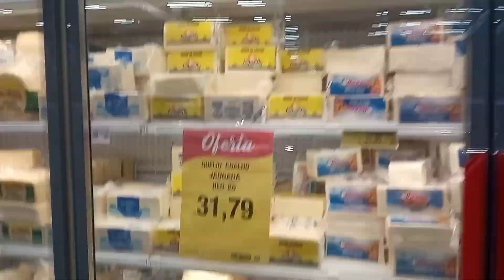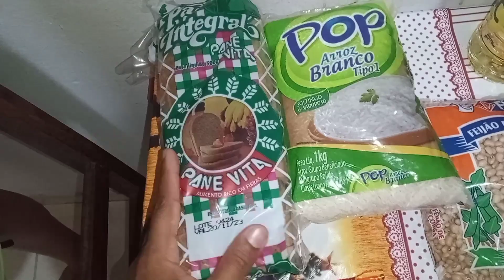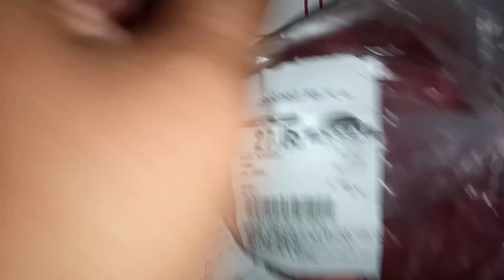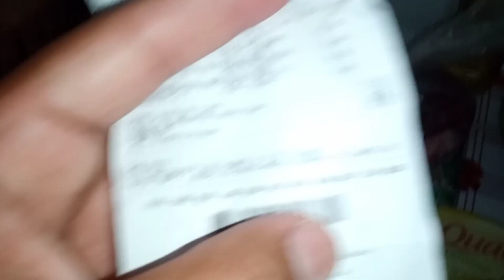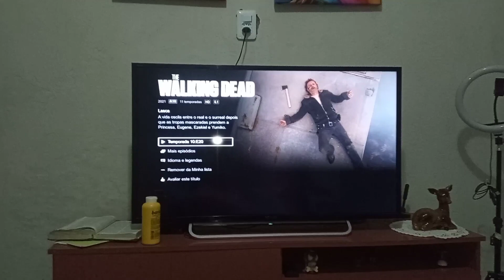COMPRAS DO MÊS PARA O ALMOÇO / DEU ERRADO OUTRA VEZ🙄🚨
Venham da uma olhada nesse vídeo de compras do mês 🤦🏽‍♂️👇🏽